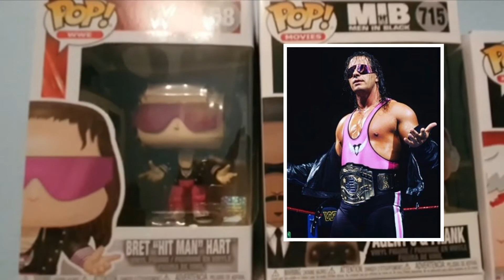My Channel Tour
I've been asked so many questions about my channel, I thought as we all go through a very difficult time that I would answer all of them. I will explain the Funko pop figures behind me and how I started the channel.
Please remember to be kind to each other and stay safe. Before I go
I would also like to thank every single subscriber for there support, it means so so much to us.